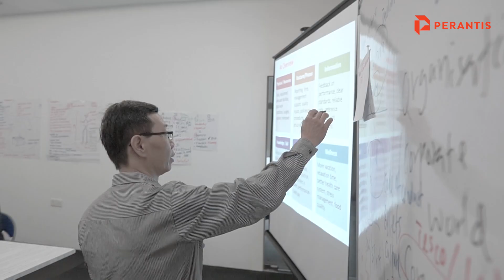EduCity PERANTIS | Trailer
PERANTIS by EduCity Iskandar was modelled from Germany’s Apprenticeship programme, designed to meet the industry’s demands and needs via upskilling initiatives.

Guided by the vision to FAST FORWARD YOUR CAREER, PERANTIS ISKANDAR is part of EduCity’s contribution to support the country’s effort to ensure our youth are employed to the RIGHT INDUSTRIES with the RIGHT SALARY.

This dream was made possible when our holding company, EduCity Iskandar Malaysia Sdn Bhd, was awarded a fund via Iskandar Regional Development Authority. The allocated fund of RM5 million was approved on 17th March 2021 by the Ministry of Finance under the PENJANA initiatives. Now PERANTIS ISKANDAR is ready to look for highly passionate apprentices.

This programme is currently on track as PERANTIS ISKANDAR already secured several reputable local and international corporate companies and agencies as industry partners who will be offering new positions to successful apprentice.